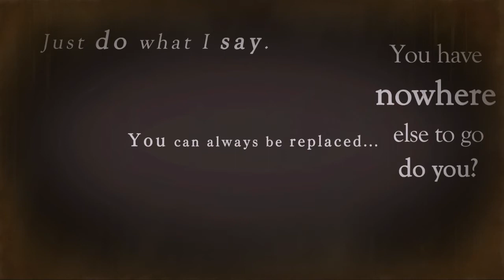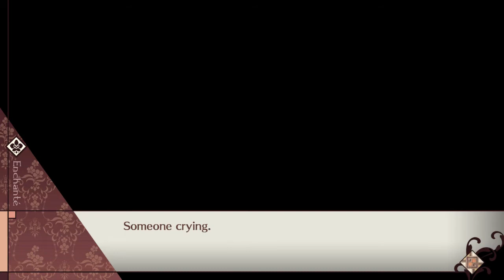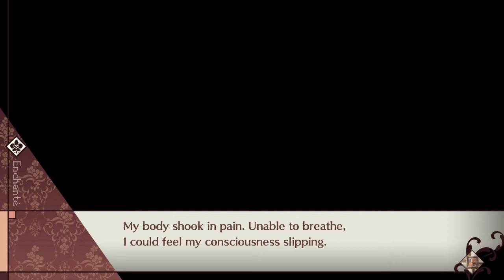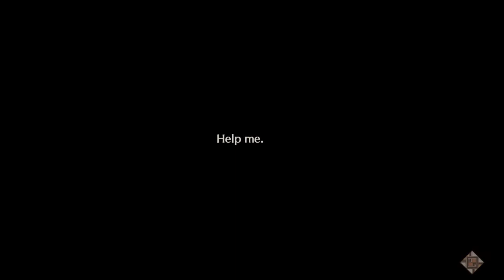Cafe Enchante Playthrough Part 3 (Seems like we got the last one. Better late than never...)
Come on through sir...We've got plenty room in this otome for one more~!

So who's this guy? He seems pretty average compared to the Demon King, a Fallen Angel, A Dark Knight and a Fiery Beast. But maybe there's more than meets the eye. Also, sweet whip dude!

Join me as well traverse more of this Cafe Enchante.

Bon Appetite~!